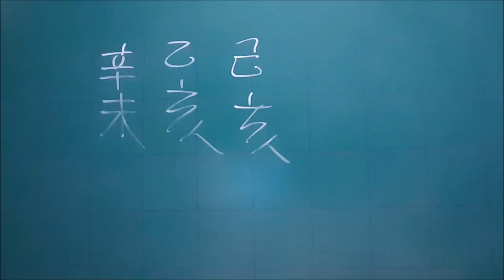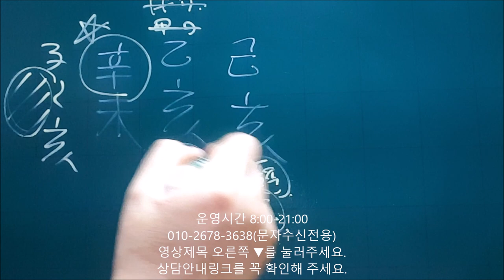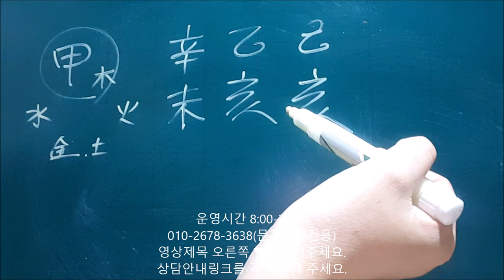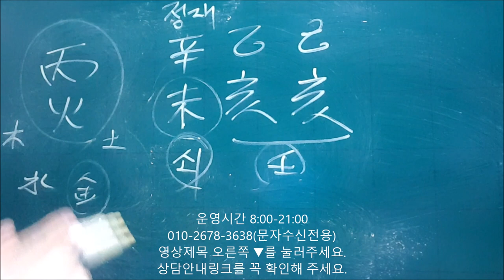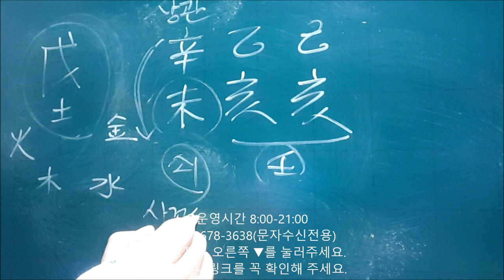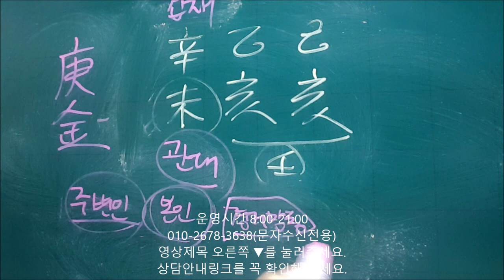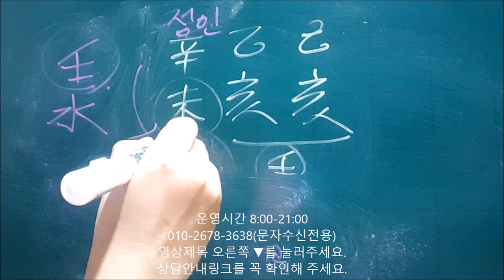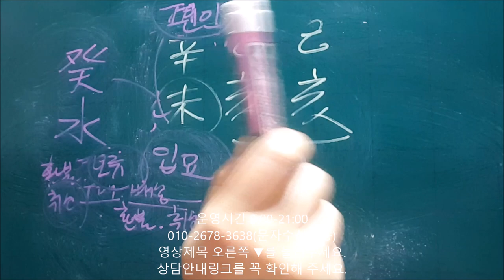│사주│오늘의 운세│2019년 11월30일 토요일 신미일(辛未日)│일간(日干)별 운세│fortune